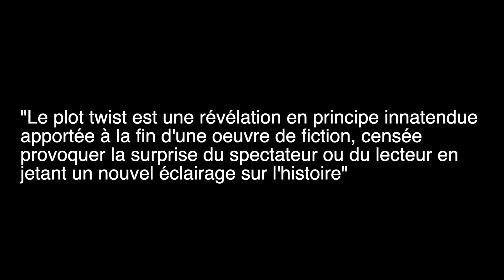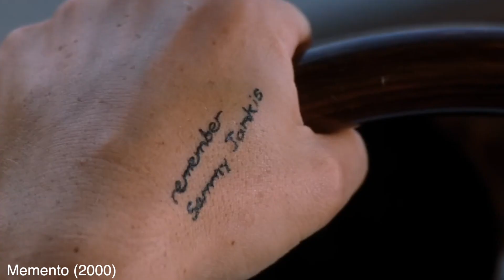L'art du plot twist